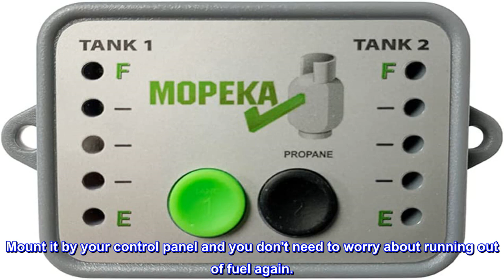Great product - AP Products 024-1004 LP Tank Check Monitor Silver, Standard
Mounts magnetically
Updates fuel levels every 5 seconds
Bluetooth capabilities
Never run out of fuel unexpectedly. Sensor magnetically mounts to bottom of tank. Tank fuel level is updated everyone five seconds. Sensor communicates to either Bluetooth mobile device or monitor.

So easy a grunt can do it
It was easy to set up and it appears to be as accurate as the reading I get from the app reading the seniors on the bottom of my tanks. Mount it by your control panel and you don't need to worry about running out of fuel again.